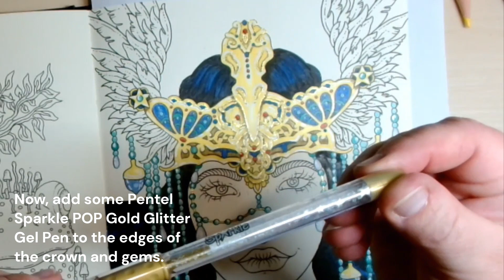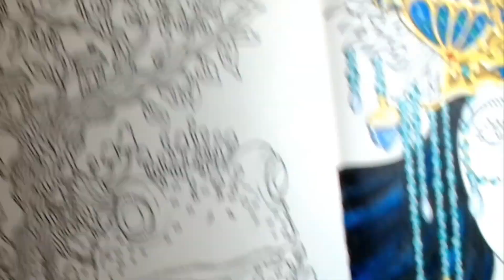PRACTISED Tutorial - Egyptian Queen Part 2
This is part two out of three videos, where I show you how you can colour some more complex pages in Hanna Karlzon´s colouring books. This tutorial is for more practised colourists who have coloured for some time and want inspiration and perhaps some advice as to how you can colour a drawing from Hanna Karlzon´s book "Tales from the Forest Kingdom".

I use Caran d´Ache Luminance and Derwent Inktense, but I have some suggestions for you, if you want to colour with Prismacolor instead:

Instead of CAD Golden Bismuth Yellow, Medium Cadmium Yellow, Bismuth Yellow and White for the gold in the gems, you can use PC Yellow Ochre, Jasmine, Canary Yellow and White.
Instead of CAD Ultramarine and Light Cobalt Blue, you can use PC Cobalt Blue and Powder Blue for the gems.
Instead of CAD Beryl Green and Light Malachite Green you can use PC Aquamarine and Light Aqua for the pearls.
For shadows you use PC Espresso instead of CAD Cassel Earth.
Hair: CAD Black, White, Indanthrene Blue and Ultramarine Blue: Use PC Indanthrone Blue and Cobalt Blue + Black and White.
Skin: This is difficult, since Prismacolor doesn´t have so versatile skin colours, but you could replace the CAD Brown Ochre 10% with PC Beige, the CAD Raw Sienna with PC Goldenrod, the CAD Brown Ochre/Brown Ochre 50% with PC Burnt Ochre and CAD Burnt Ochre with PC Sienna Brown.
Also: A white gel pen and a gold glitter gel pen.

In part one I showed you how to colour the crown and the necklace.
In part three I´ll show you how to colour the rest of the face, and the feathers in the crown and the background using Derwent Inktense.

If you are curious about Tales from the Forest Kingdom I have a flip through of the book on my channel here:

Remember that you can follow me on